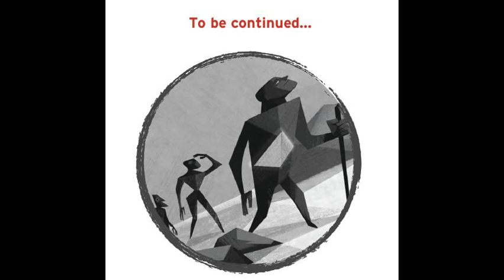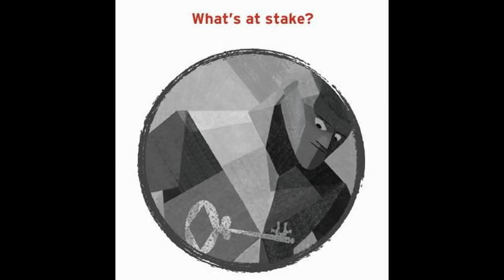Whats Your Story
Text the keyword " mystory " no quotations please to the number
57394
Disrupting Aging Agent " g Pa " aka Jerome L. Freeman and or also
Text the keyword " ageism " to the number 57394